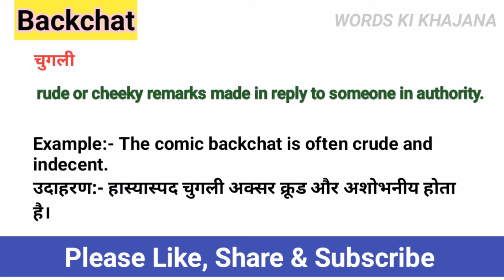Backchat Meaning In Hindi || Backchat Ka Matlab Kya Hota Hai || Daily Use English Words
In this video you will understand the meaning of Backchat in Hindi and also learn the Pronunciation of Backchat, that is, along with the meaning of Backchat, you will also learn that the correct way of speaking Backchat is done.
 इस वीडियो में आप Backchat का हिंदी में मतलब समझेंगे ओर साथ मे Backchat का Pronunciation भी सीखेंगे यानी कि आप Backchat के अर्थ के साथ साथ ये भी सीखेंगे की Backchat को बोलने  का सही तरीका किआ है  |